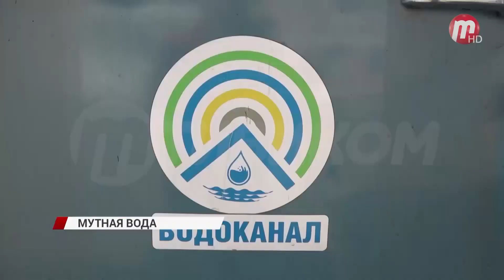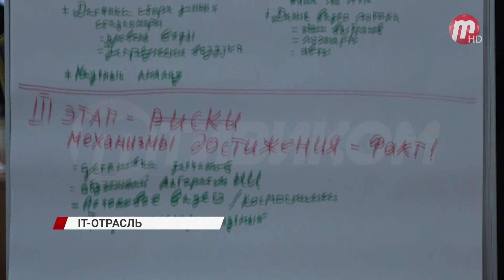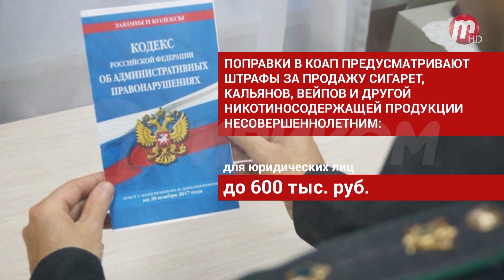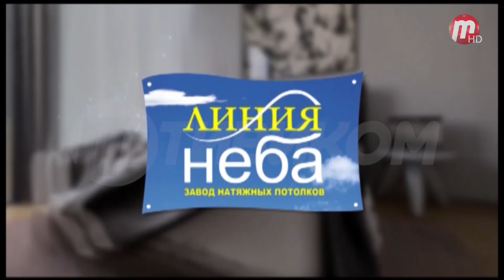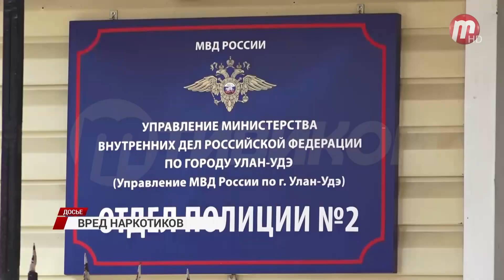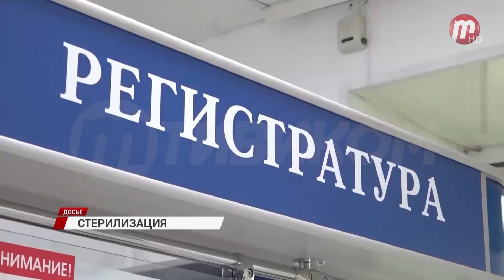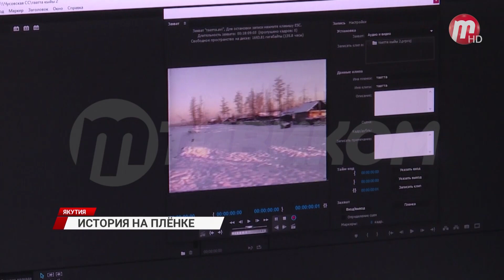Новости дня (выпуск от 14.04.23)